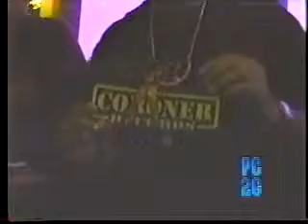Ice-T intereviewed by D-Ex on PhatClips, Pt. 3 (1999)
Ice-T interviewed by (Da Fly) D-Ex on Billboard Award nominated independent video show PhatClips (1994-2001). Interview originally aired in 1999. Produced, directed & edited by Dana Christian & Dwayne Randle.